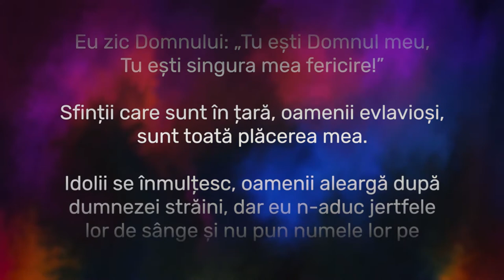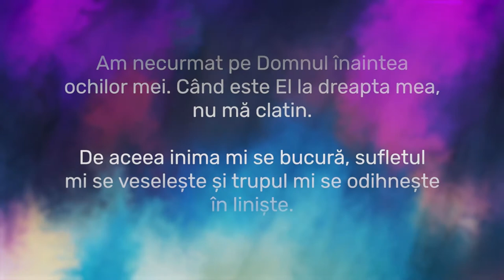Psalmul 16 - Încredere - Vlad Crîznic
Montaj: Ionuț Stoica
Vorbitor: Vlad Crîznic